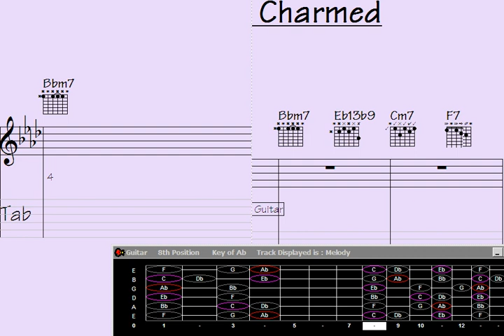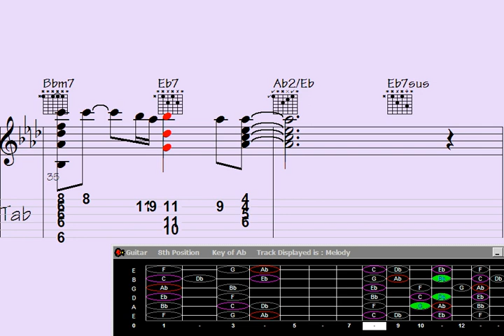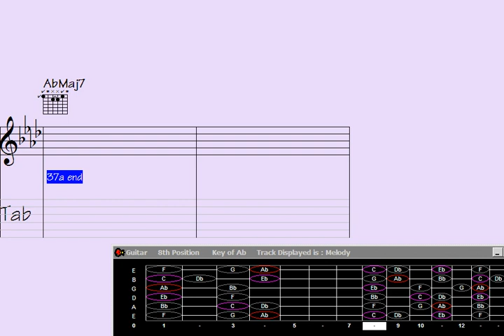🔊Darkly Enchanting Guitar Chord Melody: 'Comically Charmed'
"Discover a mesmerizing blend of dark enchantment and comical charm in this captivating guitar chord melody. Dive into a musical journey that weaves together haunting tones and whimsical melodies, creating a truly unique and enchanting listening experience. Join us for an extraordinary musical adventure that defies convention and leaves you spellbound."